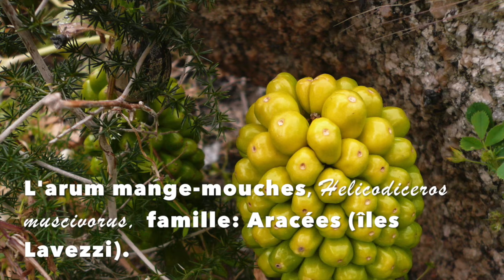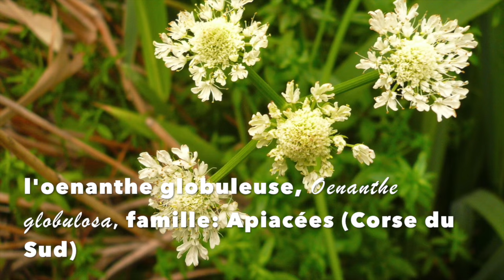Les plantes toxiques, sauvages ou cultivées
Video traitant des plantes très toxiques sauvages ou cultivées.